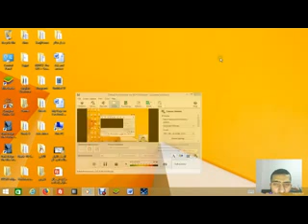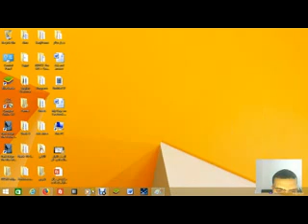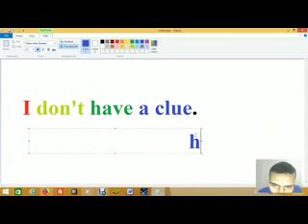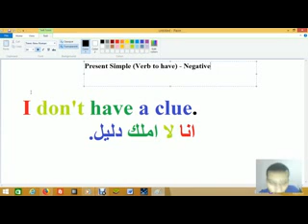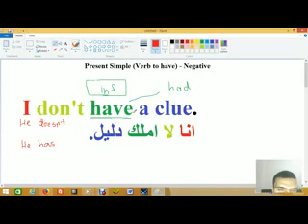Resident Evil 2 (3) (Present Simple Verb to have-Neg) جرامر من الألعاب المضارع البسيط فعل بملك نفي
I don't have a clue.